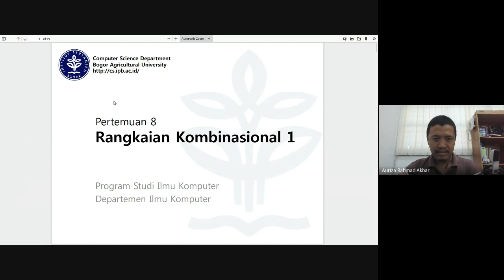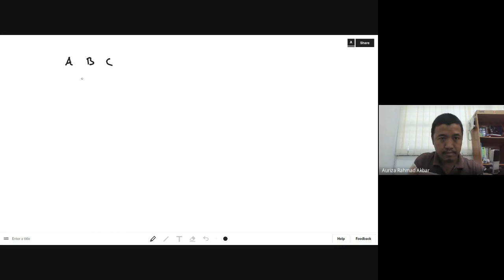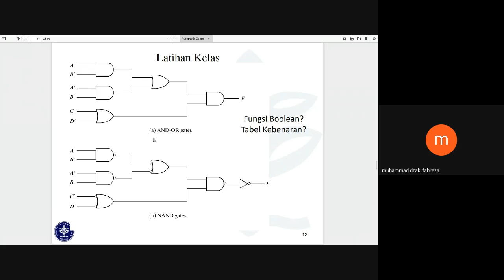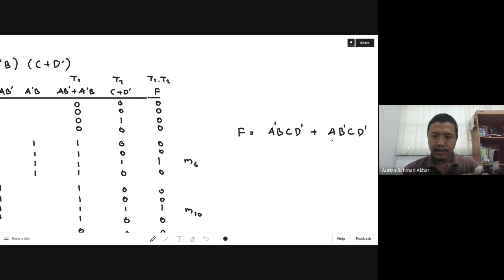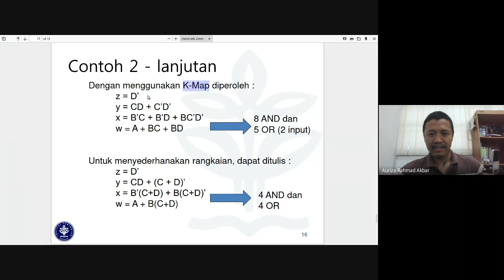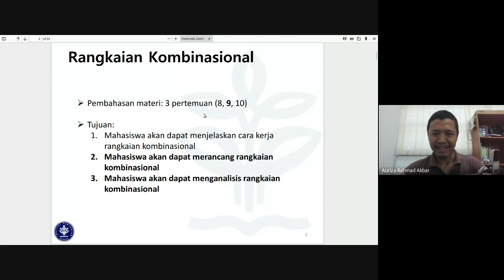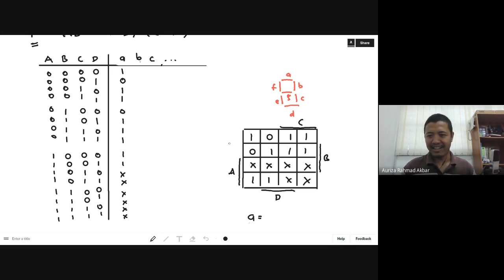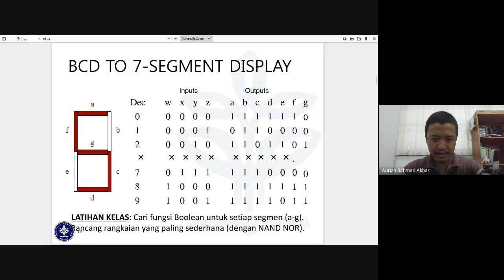Radig #08: Rangkaian Kombinasional